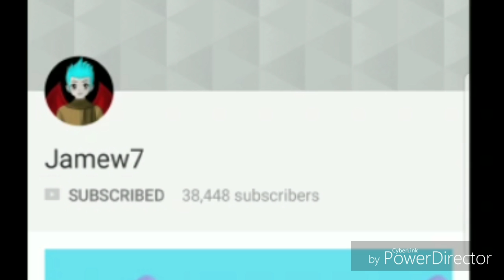Legendary Comet Hair Set Challenge! [ NOOB VS PRO ] OMG!! ft. Keenan - Growtopia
LEGENDARY COMET HAIR SET CHALLENGE!